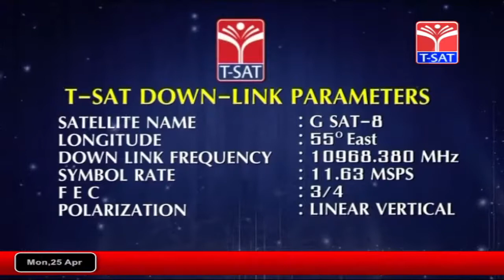Raithumitra Vyavasyam Measures to be taken for soil conservation during summer T- SAT 25 04 2022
T SAT Live